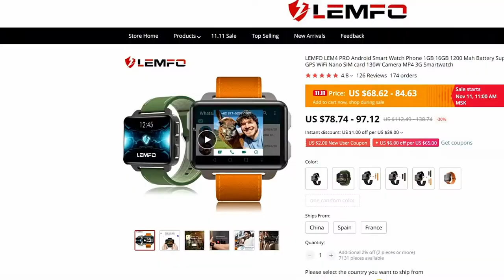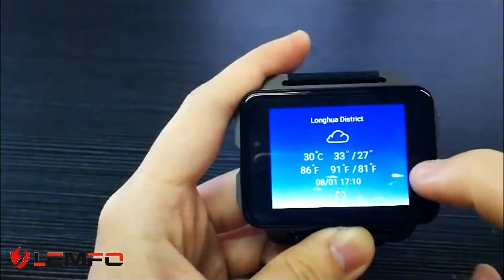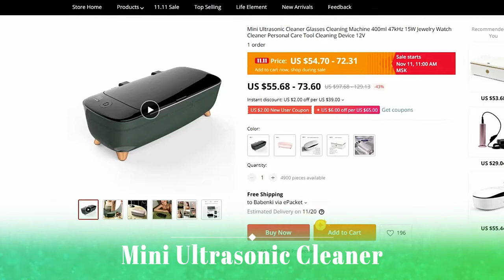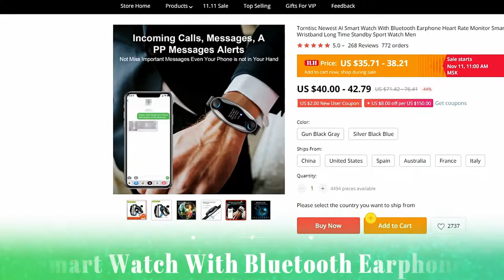Best Tech Gadgets Cool - [NOVEMBER 2019 HOLIDAY SALE]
1) 0:19 ► Meidong MD-5110 Portable Bluetooth speaker
Amazon Price (Paid Link)
Aliexpress Price
2) 0:53 ► LEMFO LEM4 PRO Android Smart Watch Phone
Banggood Price
3) 2:07 ► Mini Ultrasonic Cleaner
Aliexpress Price
Banggood Price
4) 2:43 ► Bluedio T6 Headphone
Aliexpress Price
Banggood Price
5) 3:17 ► Smart Watch With Bluetooth Earphone
Banggood Price
if you looking for What are the most useful and new gadgets or modern gadgets with cheap price in 2019? Here's what we're most excited about in the world of tech in 2019 with our research team. Here we try to cover Tech & Gadgets. Gadgets. Mobile Accessories. Audio & Photo. Smart Home. Charging Cables & Accessories. From big brands to small, helpful to the fun, these cool tech gadgets have us feel like we're living in the future. Check the video and also other videos for your desire Best Tech Gadget by The Smartphone Youtube Channel.